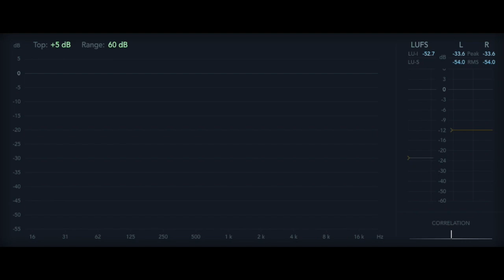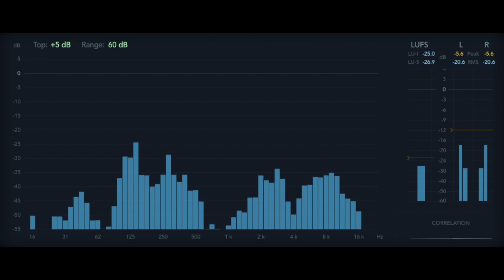12 Rules for Life - Rule 5.1 - Actually, It's Not Okay [Audiobook]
Rule 5: Do Not Let Your Children Do Anything That Makes You Dislike Them
Actually, It's Not Okay.

12 Rules For Life, An Antidote to Chaos